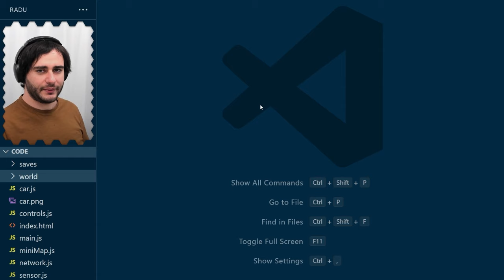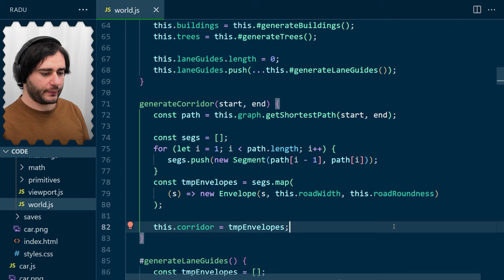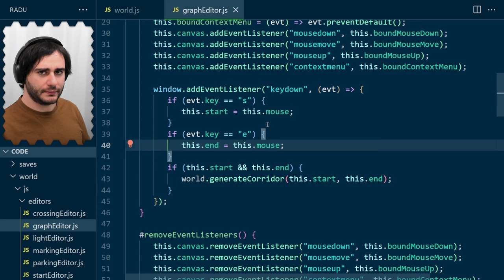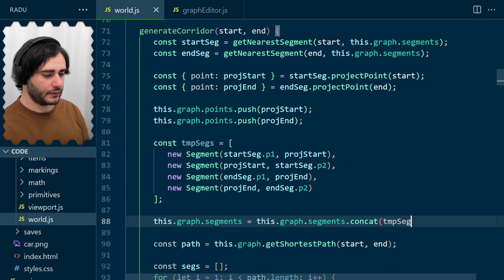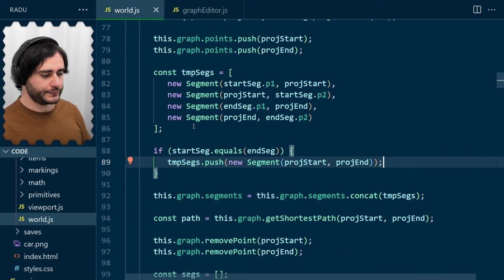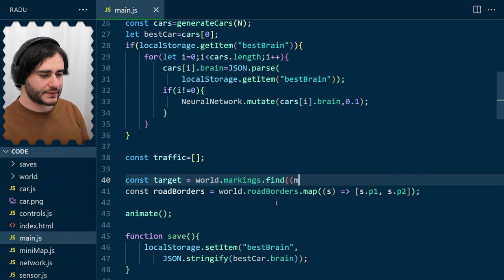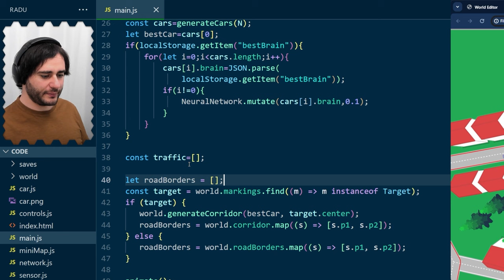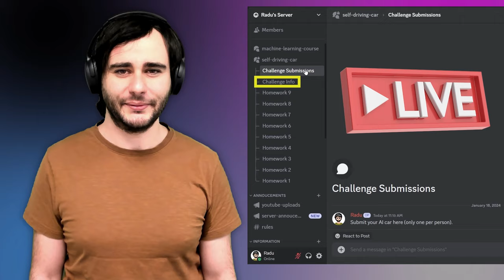Using Dijkstra's Shortest Path With AI [Understanding AI - Lesson 7 / 15]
In this seventh lesson of the "Understanding AI" course, we delve into the practical application of Dijkstra's algorithm in teaching AI cars to follow the shortest path. Just determining the shortest route is not sufficient; the car needs to navigate it effectively.

We do that by generating a corridor around the shortest path, compelling the AI car to adhere to it while following the right-hand rule. This innovative approach ensures precise navigation without the need for explicit target points. Join me on this journey of understanding AI, where theory meets practical implementation in the fascinating world of autonomous vehicle algorithms.

🚗FINAL CHALLENGE: DESIGN AND TEST YOUR RACING CAR HERE🚗

Follow Along: 2. Dijkstra Part 1
Code After This Lesson: 3. Dijkstra Part 2

⭐TIMESTAMPS⭐
00:00 Introduction
01:09 Generating the Corridor
06:05 Temporary Graph Manipulation
19:35 The Final Challenge